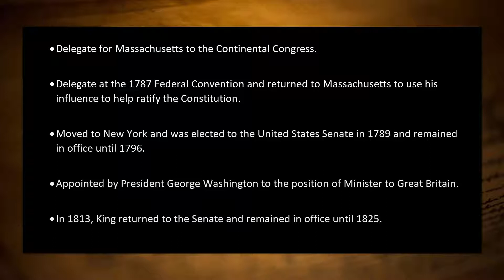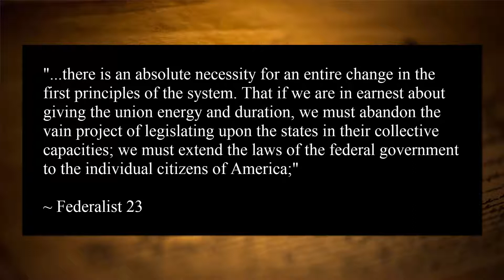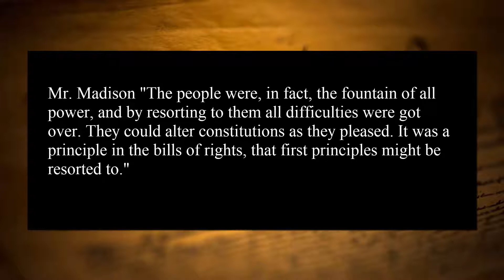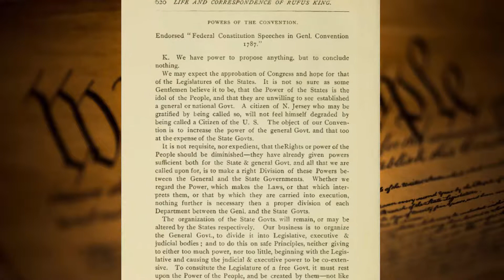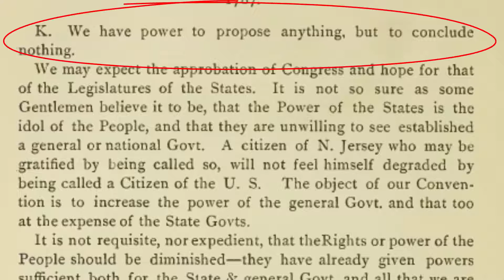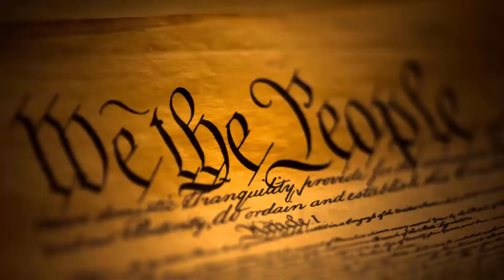Proof #2. Robert Brown Is Wrong for $10,000.00 - Article V Convention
In this video, I present the evidence from Pennsylvania Delegate Rufus King at the 1787 Federal Convention that he claimed he had the authority in his commission to propose the U.S. Constitution. This is my 2nd claim to the $10,000.00 "Bounty" offered by Robert Brown.

Federalist 23 and 37
2:44
Hamilton, Alexander and Jay, John and Madison, James. The Federalist (Gideon ed.). Liberty Fund, 1818.

4:35 Madison and King at the 1787 Federal Convention referring to the constitutions of Maryland and Massachusetts in regard to first principles.
Madison, James. The Debates on the Adoption of the Federal Constitution vol. 5. Unknown, 1827.

5:45 POWERS OF THE CONVENTION.
KING. “We have power to propose anything, but to conclude nothing.”
WEDNESDAY 8. AUGUST.

ROBERT BROWN: SHOW ME THE MONEY - $10,000.00 BOUNTY!